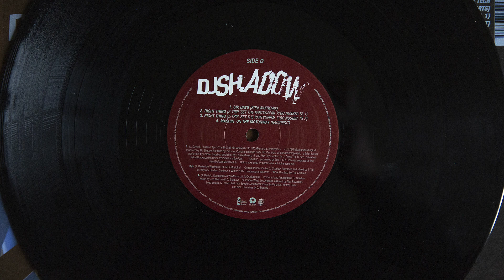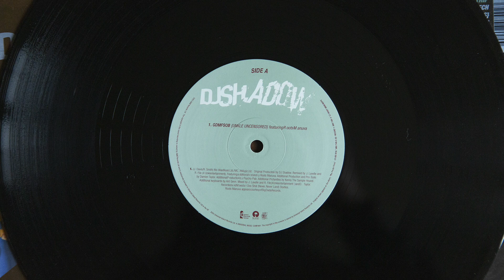DJ Shadow - Right Thing (Z-Trip 'Set The Party Off Mix' Bonus Beats 2) (vinyl)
Label: Mo Wax - 12 ISD 818, Island Records - 12 ISD 818, Island Records Group - 12 ISD 818, Island Records Group - 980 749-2, Island Records - 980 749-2, Mo Wax - 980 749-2
Format: 2 x Vinyl, 12", 33 ⅓ RPM
Release: DJ Shadow - Mashin' On The Motorway
Released: 2003
Country: UK